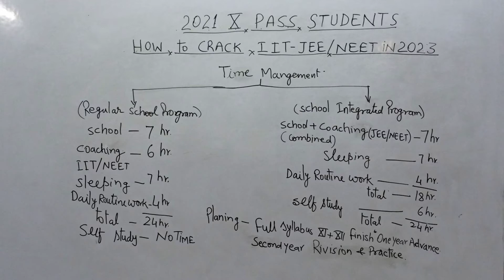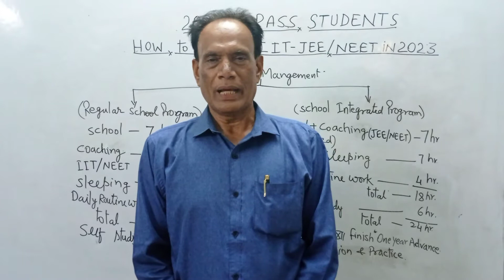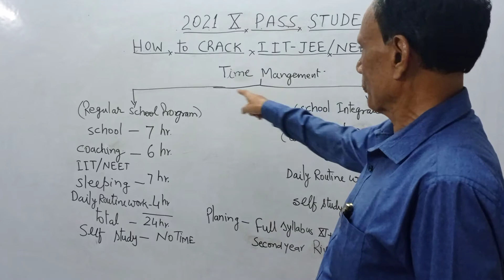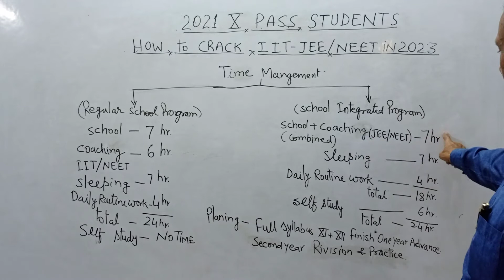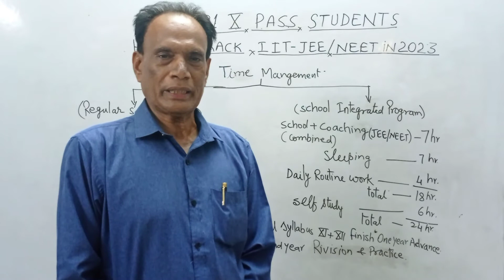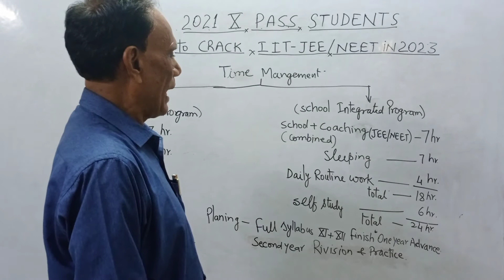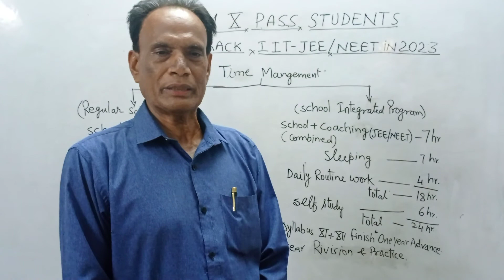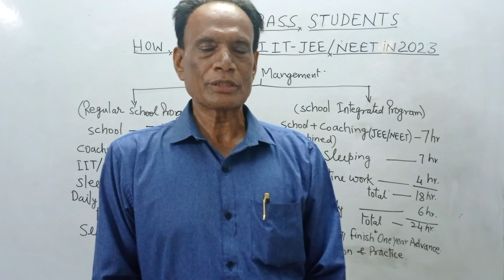How To Crack NEET/IIT-JEE IN 2023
H.O Target Career Prem Plaza Opp Nabard Sec G LDA Colony Kanpur Road Lucknow